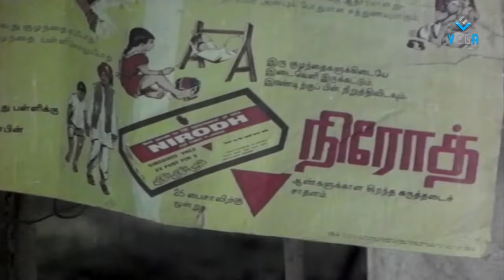Manthoppu Kiliye Tamil Full Movie Deepa and Surulirajan 315 242